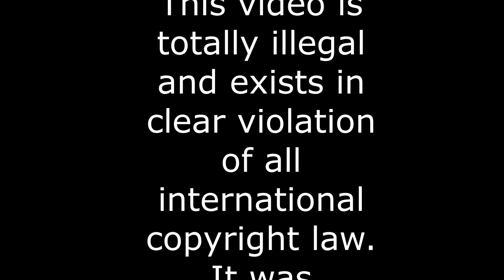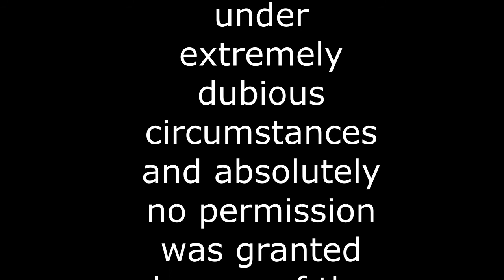Dewi Deck Chair the Movie